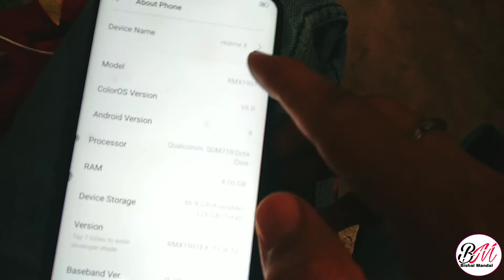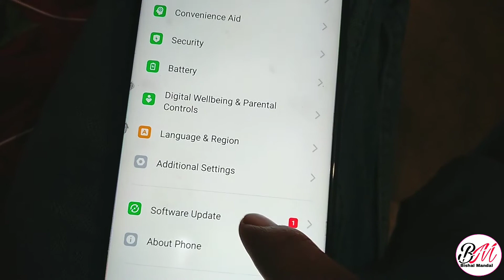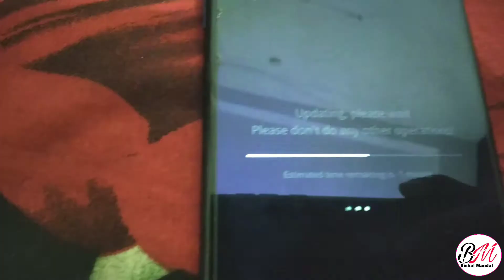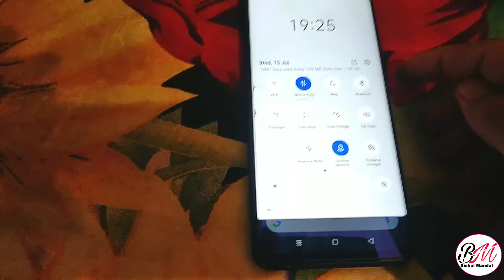Realme x new update Android version 10 ||By Bishal Mandal